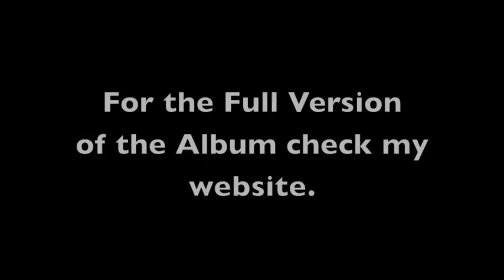Roman Frechen - Die geistige Anatomie der Kunst (Extract)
This is an extract of my Contemporary Classical Music Album "Die geistige Anatomie der Kunst" for Piano.
It was recorded in Schloss Wiepersdorf in 2010.
Comoposed and played by Roman Frechen.

1st. Movement
- Die Hypertonie der globalen Rekursion 7:37
- Die Welt ist eine Blume. 10:45
- Die vielen Gesichter des Existenzquantors 11:23

2nd. Movement
- Vom tiefen Glück des essentiellen Seins 15:20
- Die geistige Anatomie der Kunst 12:01

You can get the FULL ALBUM as CD or DOWNLOAD on my Website.